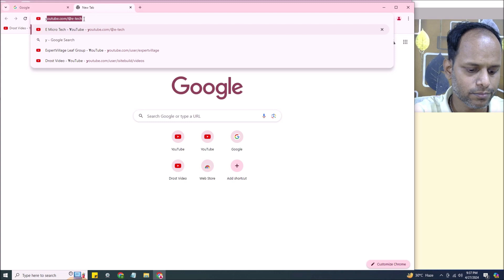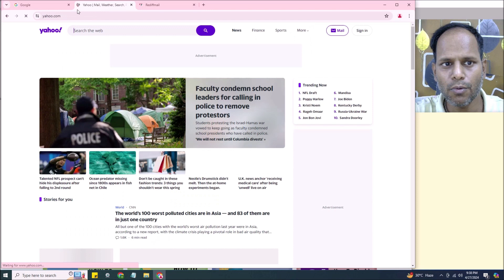Google Chrome - How To Automatically Open Previous Session | DR technology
Follow Dayanand Prasad - Social Media.